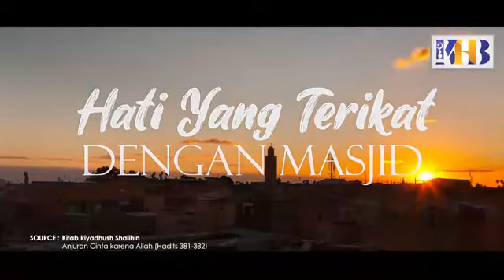Hati Yang Terikat Dengan Masjid • Ustadz Khalid Basalamah